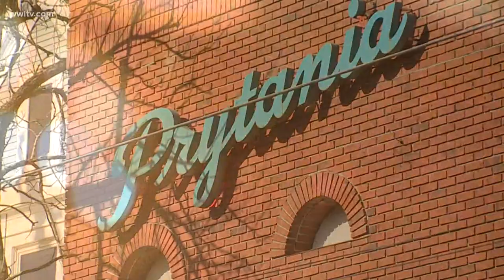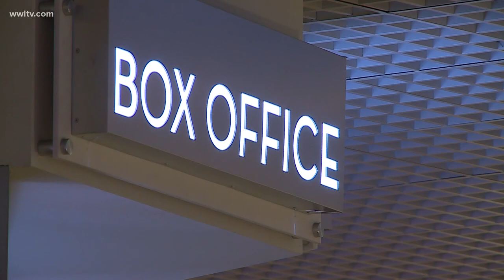Prytania Theatre expands into Canal Place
The famous Prytania theatre has decided to expand even during a pandemic.